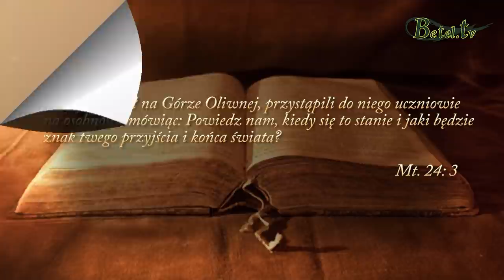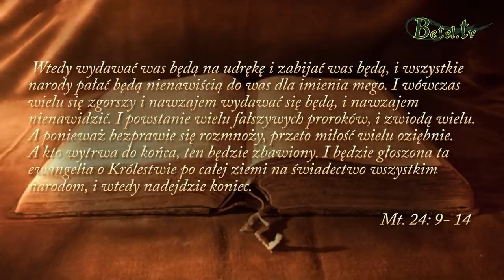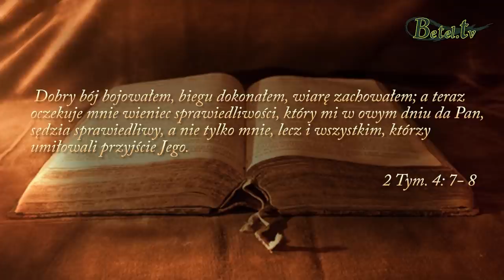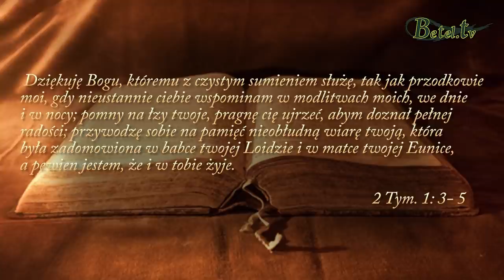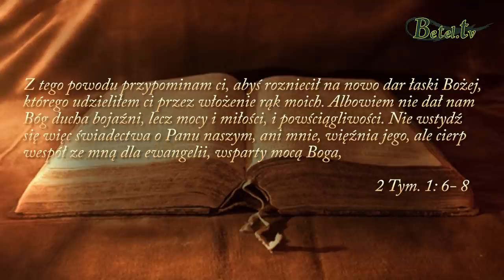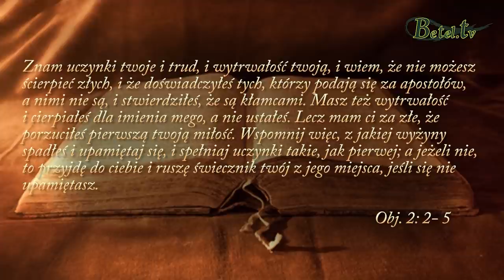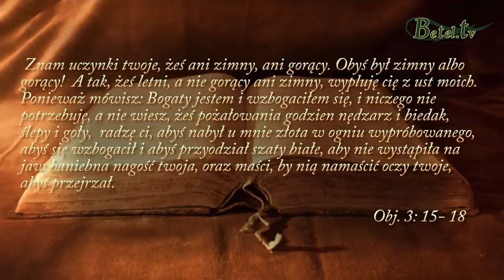14.10.2018- Czasy końca- pastor Wiesław Kulawiec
Bożym pragnieniem jest, byśmy byli stali, niewzruszeni, pełni zapału i pracy dla Niego, wypływając na głębię, nie żyjąc na mieliźnie. Będąc zakotwiczeni w Panu, aby spokojnie unosić się na falach życia i różnych doświadczeń, mając pewność, że Jezus trzyma nas za rękę. Powróćmy do naszej pierwszej miłości i rozpalmy na nowo nasze serce dla Jezusa, pamiętając, że tylko ten, kto dobiegnie do mety otrzyma wieniec sprawiedliwości.